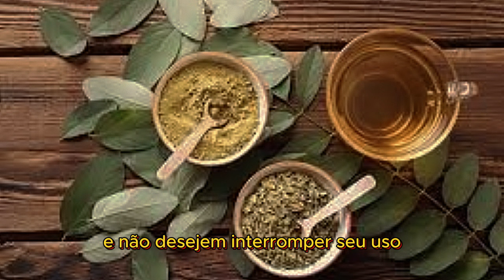Como fazer e consumir o Chá de Moringa?